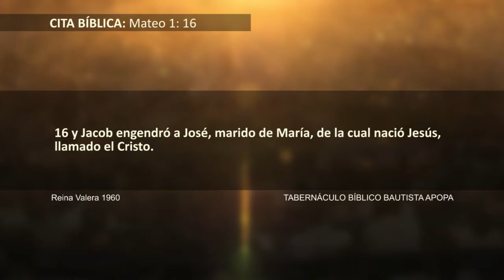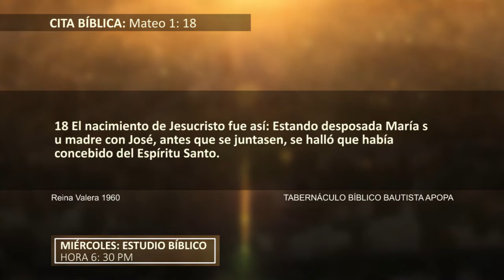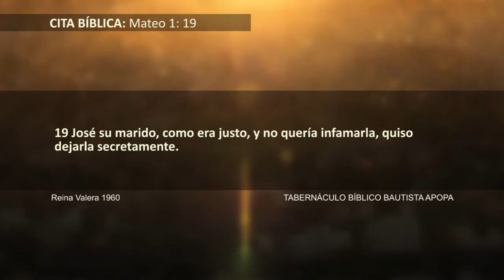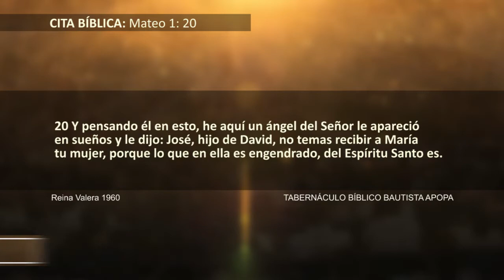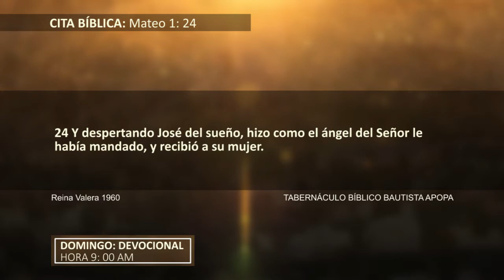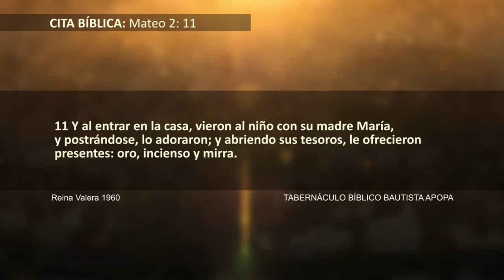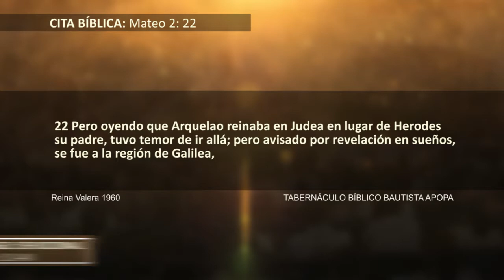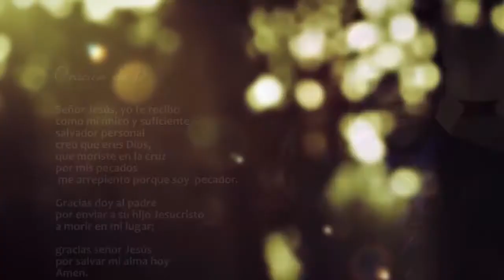0233 | Todo sobre José, Marido de María | Mateo 1 | Pr. Ing. Julio Abdala | 170616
Tema: Todo sobre José, Marido de María.
Cita bíblica: Mateo 1:16.